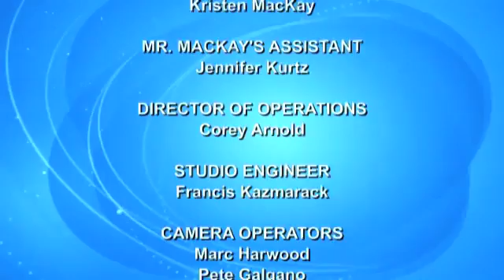Turning Point with Frank MacKay - former New York Governor David Paterson (Part 2 of 2)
Host Frank MacKay speaks with former New York Governor David Paterson. "Turning Point with Frank MacKay" is TV talk show where host Frank MacKay engages America's politicians, entertainers, business leaders and other news makers in one-on-one interviews that delve into the past to reveal significant moments in time that defined their success. 1.